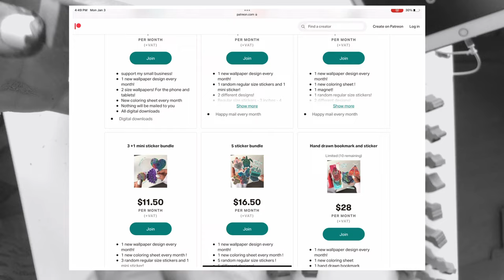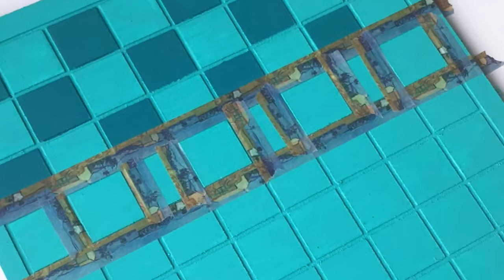My best work of 2021 - zentangle chess set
Hello lovelies
And happy new year
I wish 2022 be way better than 2021
I also hope you enjoy the video today as its my best work of 2021

So if you would like to join my account please make sure to check the following link

You can purchase any of my stickers or any other products through my Etsy shop :
If you would like to see more of my works make sure to follow me on :